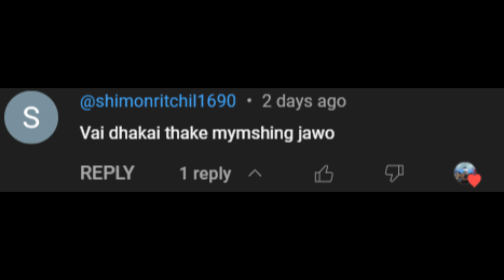Shimonভাই এর রিকুয়েস্ট--Dhaka To Mymensingh | Star Line | Pro BD Map 9.3.13 | ETS2 1.48 | G29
Laptop Config👇
Asus VivoBook X512FJ 8th Gen Core I5
Ram: 12GB
Graphics Card: NVIDIA MX230 2GB GDDR5
Webcam1: Logitech C922 Pro
Webcam2: Logitech C270
Steering Wheel: Logitech G29
Phone: Redmi Note 12Pro
Phone: Redmi Note 7Pro